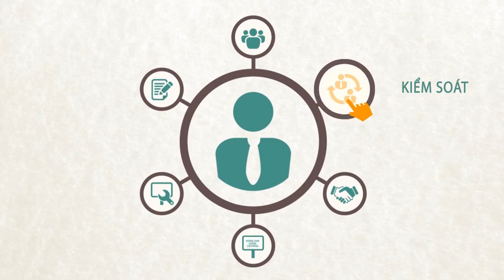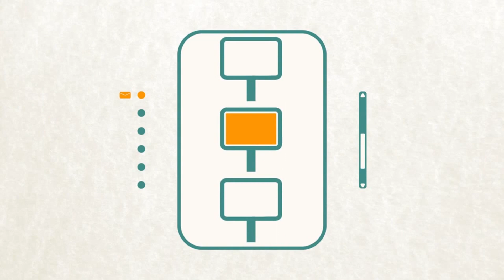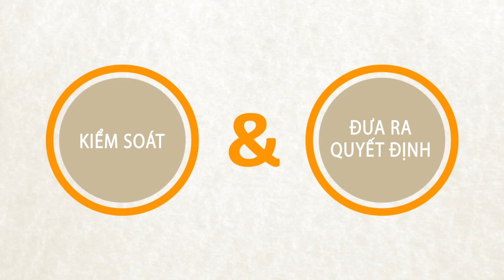Quản lý quảng cáo ngoài trời (OOH) là gì?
Những chuyên gia trong ngành này đều biết rằng OOH là một quy trình phức hợp với nhiều đặc thù riêng và hiệu quả của hoạt động kinh doanh phụ thuộc vào mức độ thực hiện của doanh nghiệp.